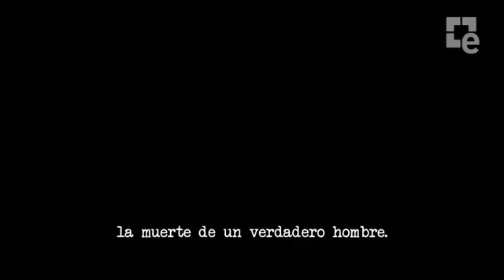Killer is Dead -Trailer E3 2013727